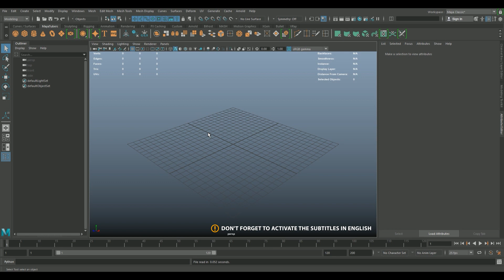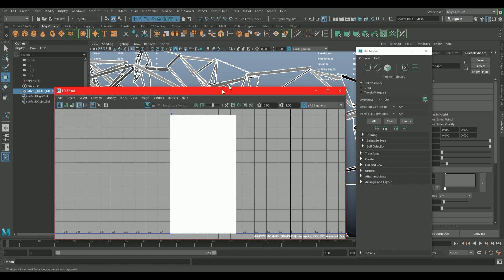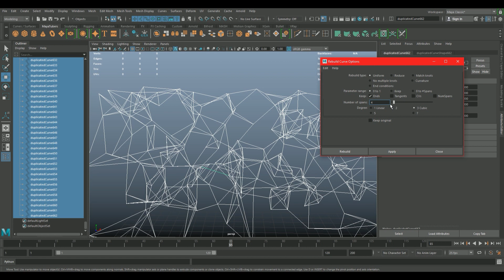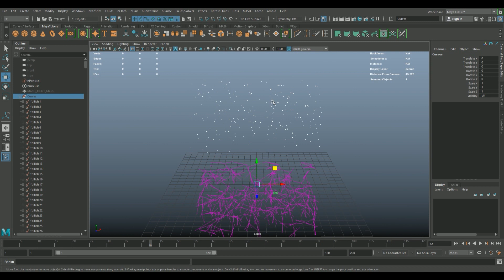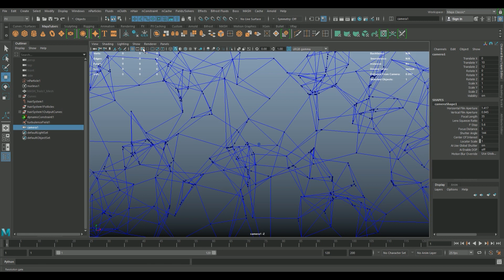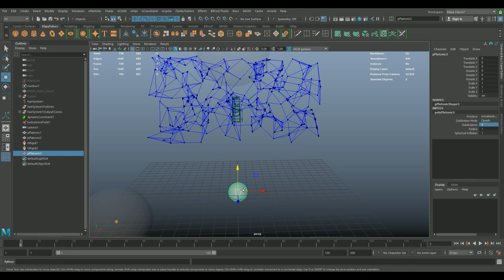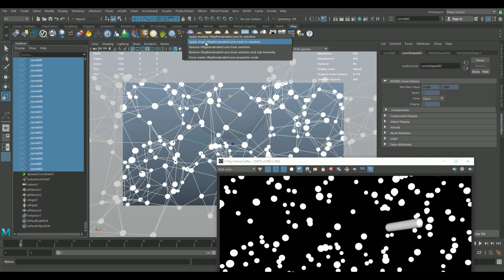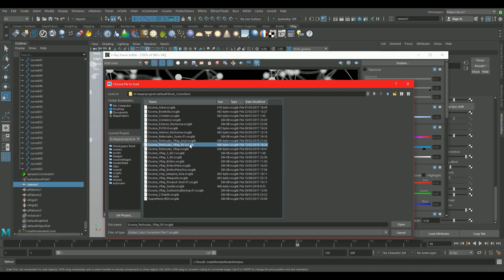Maya y VRay MASH Trails Plexus Dynamics Curves y Render Curvas Renderable V-Ray Node - MayaTubers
ACTUALIZADO 2021 - Tutorial Motion Graphics con V-Ray y Maya MASH Trails Plexus, Particles, Render Curves Vray, Depth of Field. Lámpara de fibra optica - Mis suscriptores me ha pedido que haga este tutorial, explicando cada paso y que lo complete. Vray for Maya ⭐Subtitles in English⭐ ↓ ↓+INFO↓ ↓

⭐ IMPORTANTE: Mira este video para añadir correctamente el nodo Mash Trails las Particulas del nParticles, desde  2018 hay otro flujo de trabajo:

♡ ÍNDICE DEL TUTORIAL ♡  0:00
00:10  ► Introducción y explicación del contenido del tutorial.
01:35  ► Crear y definir el contenedor de Partículas.
03:40  ► Uso del MASH Add Trails para unir las Partículas.
04:55  ► Seleccionar Edges con UV Editor y uso del Normalize.
07:00  ► Convertir Edges en Curvas y uso del Rebuild Curves.
09:20  ► Animar las Curvas usando nHair y la configuración.
11:10  ► Unir Partículas con el Hair System con nConstraint.
12:45  ► Añadir Field/Solvers como Turbulencia sutilmente.
14:05  ► Configuración de los Setting de VRay en Maya.
15:30  ► Dar movimiento con Colisionadores usando bolas.
18:45  ► Sustituir Partículas por bolas usando Instancer.
17:25  ► Aplicamos VRay Light Mtl a las bolas del Instancer.
20:30  ► Hacer visibles las curvas en VRay, Renderable Curve.
23:40  ► Uso del Depth of Field en la Cámara Física de VRay.
24:55  ► Post Producción en el VFB y uso del Glare y Bloom.
25:40  ► Conclusiones finales y Animación Final en 1080p.

Programas usados: Autodesk Maya y V-Ray. Renderizar con V-Ray nunca fue tan sencillo.

♥ Agradecimientos a mi nuevos suscriptores y los veteranos!! Gracias por el apoyo !! ♥

•  DESCARGAR PROGRAMAS •
⭐ Autodesk Maya Estudiantes Gratis:

Y Recuerda si el canal esta abierto aun que hayan pasado 20 años desde la publicación del video, si me preguntáis os contestaré en 24h ~ 48h !!!

♡ Micrófono Condensador de Solapa o clip / FoneStar FCM-410 ♡
♡ Micrófono Condensador USB / Blue Yeti ♡

Salu2 MayaTubers !!!